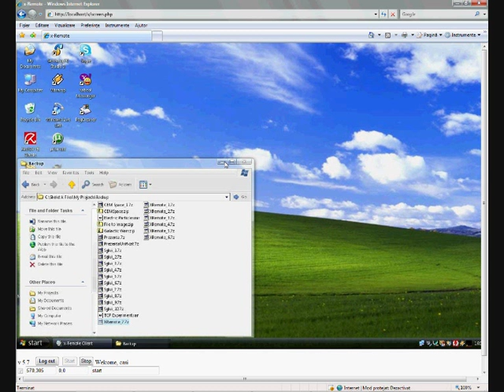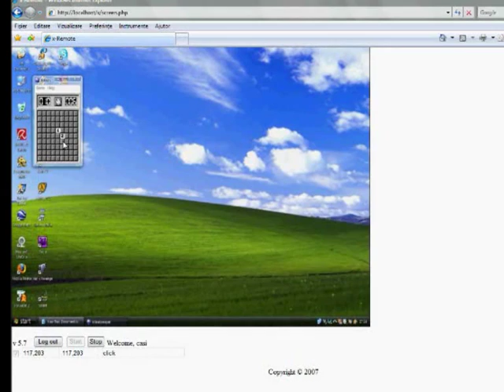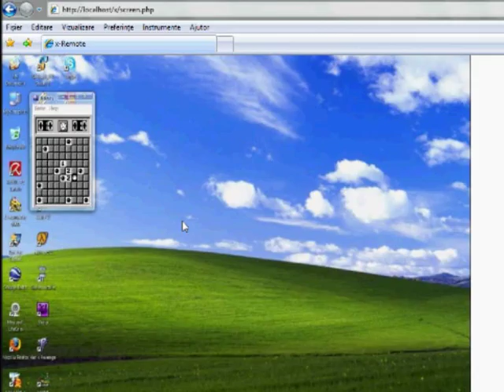web-remote, browser remote desktop and webcam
New technology, remote computer from web site
web-remote browser based remote administrator/control.
HI-Tech, remote desktop, webcam and video
On computer work with any browser, any os.

On PDAs work with windows mobile 3,5,6 with opera mobile browser

Work better with Google Chrome.